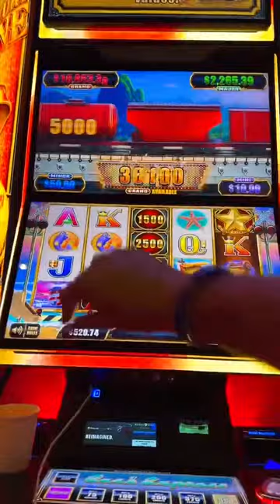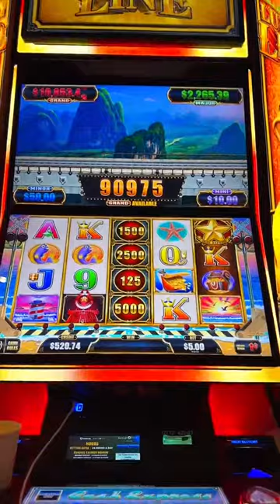Luxury Lines Pelican Pete gave us a Red TWAIN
Hit the Red Train with Cash Express ⭐️⭐️⭐️. What a looooong TWAIN that paid very well. Imagine if I would’ve hit the Gold Twain as well 🤩 🚂💨💵💵. I love this Choo Choo TWAIN game 😊 💪🏻🤙🏻

I like to play slot machines at the casino. From Elvis to Red Spins, To Wheel of Fortune to Lightning Link, to Dragon Link, and hundreds more, I like to play high-limit slots, with bets ranging from $5 to $25 per spin.

© All uploads are the intellectual property of BubbasPicks316®. You do not have permission to re-use or publish any part of them without our written approval.